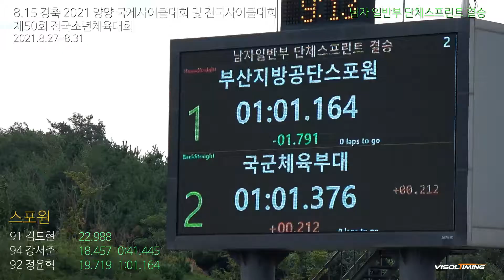남일 단체스프린트 스포원 / 8.15 경축 2021 양양 국제사이클대회 및 전국사이클대회 겸 제50회 전국소년체육대회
부산지방공단스포원 2위
김도현 정윤혁 강서준